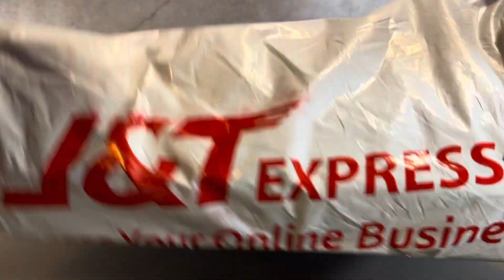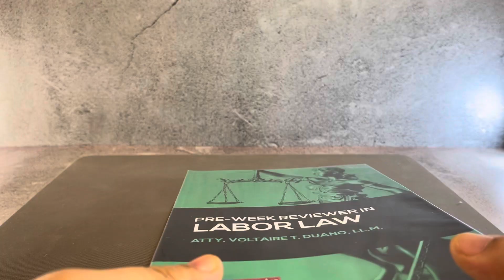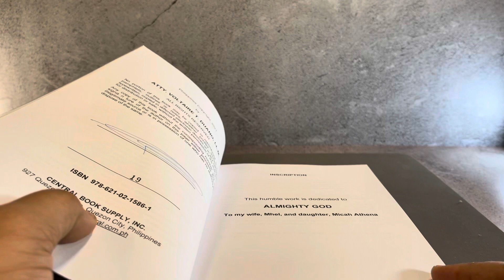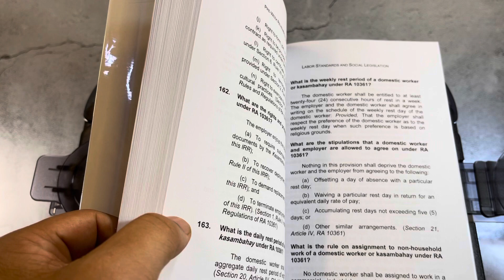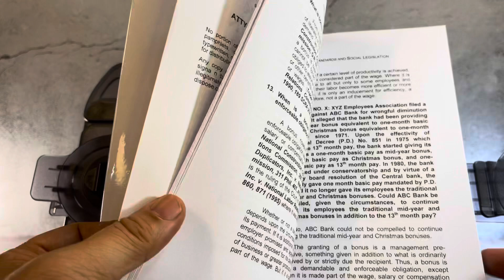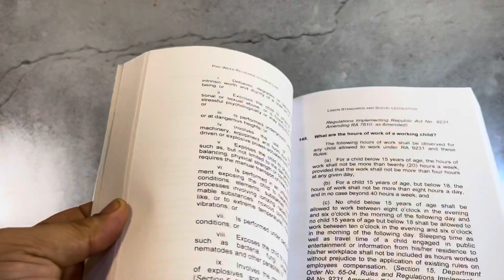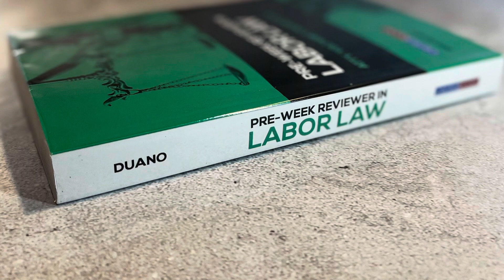Labor LAW REVIEW Book Labor Law by Atty Duano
This is a must have book by Atty.Duano